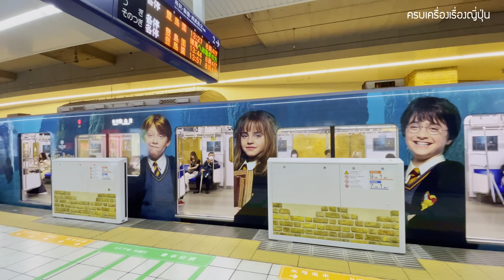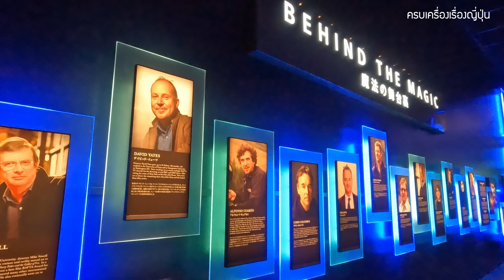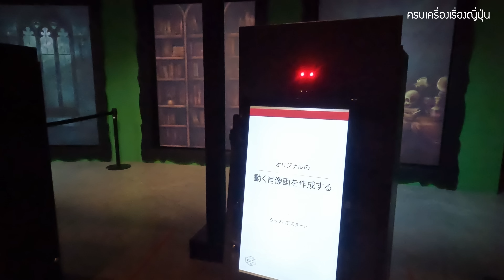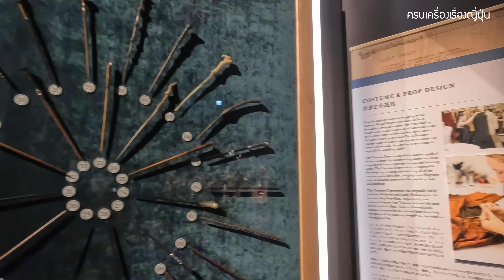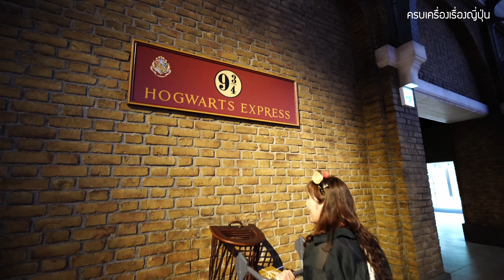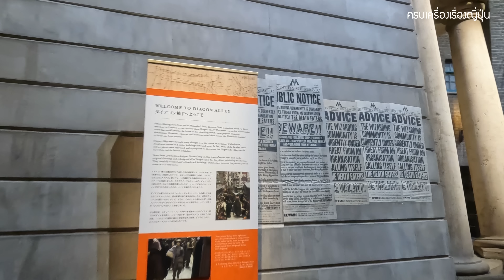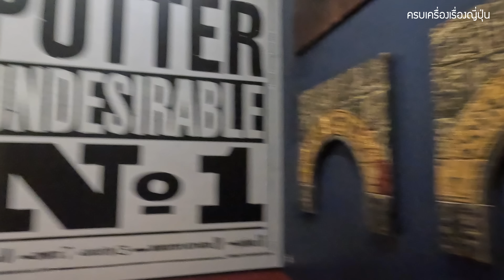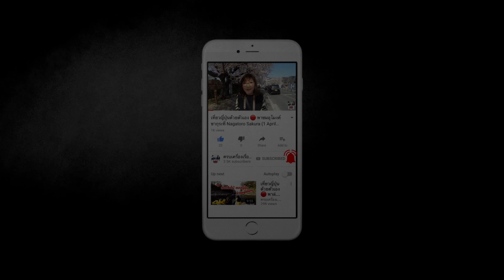รีวิวจุกๆ Harry Potter Studio Tour เปิดใหม่ล่าสุดวันแรก เที่ยวญี่ปุ่น โตเกียว แฮรี่พอตเตอร์ Tokyo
🎡 พาชมโลกแห่งเวทย์มนตร์ของ “แฮรี่พอตเตอร์” สุดอลังการแห่งแรกในเอเชีย และเป็นที่จัดแสดงแฮรีพอตเตอร์ในร่มที่ใหญ่ที่สุดในโลก ที่ Warner Bros. Studio Tour Tokyo – The Making of Harry Potter
⭐ วันนี้สาวแซ่บได้มีโอกาสไปงานเปิดตัว Warner Bros. Studio Tour Tokyo – The Making of Harry Potter รอบสื่อเลยนำภาพภายในของ แฮรี่พอตเตอร์ สตูดิโอทัวร์ โตเกียว มาให้เพื่อน ๆ ได้ชมก่อนใคร ก่อนที่จะเปิดตัวอย่างเป็นทางการในวันที่ 16 มิ.ย. 2023 นี้
⭐ ต้องบอกเลยค่ะว่าอลังการสมการรอคอยจริง ๆ กับสตูดิโอทัวร์ แฮรี่ พอตเตอร์ โตเกียว Warner Bros. Studio Tour Tokyo – The Making of Harry Potter ที่จัดได้ว่าเป็นที่จัดแสดง Harry Porter ในร่มที่ใหญ่ที่สุดของโลก บนพื้นที่กว่า 90,000 ตารางเมตร ซึ่งใหญ่เป็น 2 เท่าของโตเกียวโดม
⭐ ซึ่งเพื่อน ๆ สามารถดื่มด่ำไปกับบรรยากาศในโลกของเวทย์มนตร์ ซึ่งจะได้เห็นเบื้องหลังของฉากสวย ๆ พรอพสุดอลังการ และสนุกไปกับกิจกรรมที่จะให้เราเป็นส่วนหนึ่งในแฮรี่พอตเตอร์ได้ ที่สำคัญมีจุดถ่ายรูปเยอะมาก ๆ โดยเฉพาะ ชานชาลา 9 3/4 ,ตรอก Diagon Alley,โมเดลปราสาท  Hogwarts Castle ห้ามพลาดค่ะ และไอเทมลิมิเต็ดที่มีจำหน่ายเฉพาะที่นี่ที่เดียวก็มีให้สาวกแฮรี่พอตเตอร์ไปตามเก็บไอเทมกันด้วยค่ะ
👉🏻 ส่องไอเทมน่าซื้อภายใน WBTourTokyo
📸 ภาพถ่ายวันที่ 14 มิ.ย.2023 (รอบสื่อ)
📅 เปิดอย่างเป็นทางการ 16 มิ.ย.2023
🛒 ตั๋วเข้าชม สามารถจองได้ผ่านทางเว็บไซต์
🔖 ผู้ใหญ่ (อายุ 18 ปีขึ้นไป) 6,300 เยน
🔖 เด็กมัธยม (เด็กอายุ 12 - 17 ปี) 5,200 เยน
🔖 เด็กเล็ก (อายุ 4 -11ปี) 3,800 เยน
🔖 เด็กอายุต่ำกว่า 4 ปี เข้าฟรี
🚞 การเดินทาง : นั่งรถไฟสาย Seibu lineหรือ รถไฟสาย Toei Oedo ลงที่สถานี Toshimaen แล้วเดินต่อเข้าสวนสนุกได้เลย

🧧 แจกฟรีส่วนลด 15% ประกันการเดินทาง ก่อนไปญี่ปุ่น หรือทั่วโลก
🧧 แจกฟรีคูปองส่วนลดตึกม่วงแห่งอุเอโนะ 5-7%